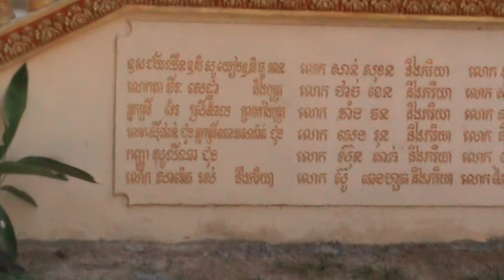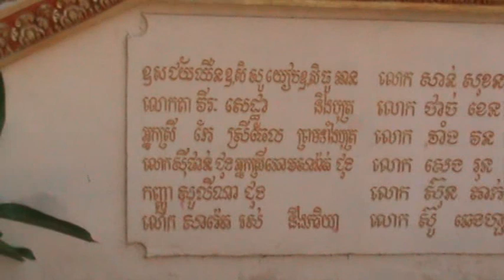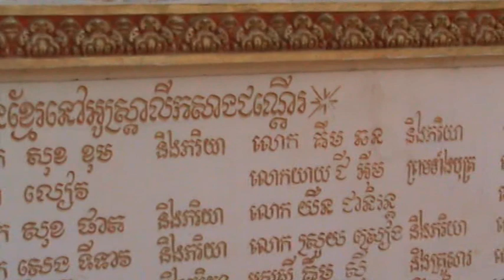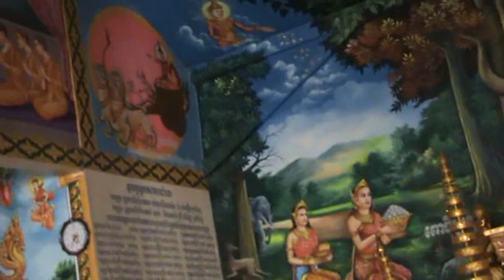KNAR TEMPLE 1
យក្សធ្វើបដិវត្តន៌